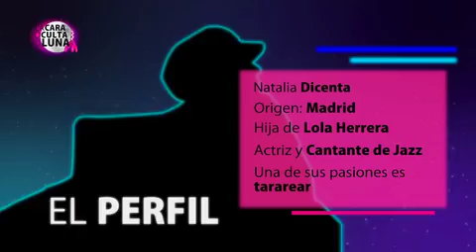NATALIA DICENTA - P51-5 EL PERFIL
Os presentamos a la hija de los actores Lola Herrera y Daniel Dicenta. Siempre suele decir que uno hace lo que esta viendo en casa y esta joven decidió continuar la tradición artística familiar.

Su formación interpretativa se ha forjado sobre todo en el teatro, con puntuales incursiones en cine y televisión.
Dale al play y no te pierdas ni un solo detalle.